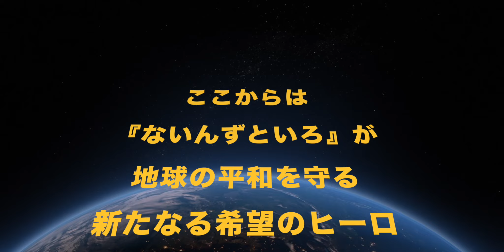【コラボ最終回】全員で変身ポーズ！？ギャバン変身か！？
ゲスト:石垣佑磨さん
制作協力:株式会社ホリプロ

編集:あみたん、りょう

ないんずといろです！
毎週、水曜日・金曜日・日曜日に19:00に投稿しております！

普段はメンバー全員
テアトルアカデミーに所属し、俳優業・タレント業をしています😌

その仕事の合間を利用して
休み時間のような遊びや、
自主制作ドラマを作っておりますので

ないんずといろ公式アカウント↓
色々あります！

▼公式Instagramはじめました！

メンバー紹介😌（以下、誕生日年齢順）